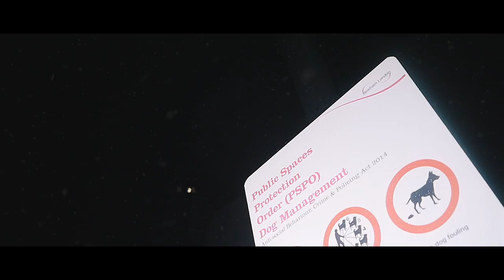P110 - KayKon - Winter [Music Video]